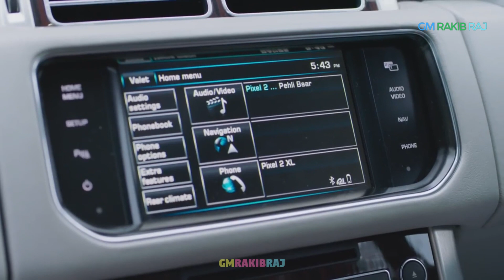Bollywood Actress Anushka Sharma Dark Secrets,Anushka Sharma Hot Dresses At Red Carpet,AnushkaSharma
Voice -  @GMRakibRajOfficial

Script -  @BARURATV